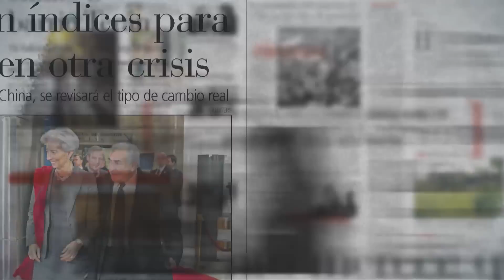Una ama de casa del barrio Smata III es la ganadora del 0 km de LA GACETA